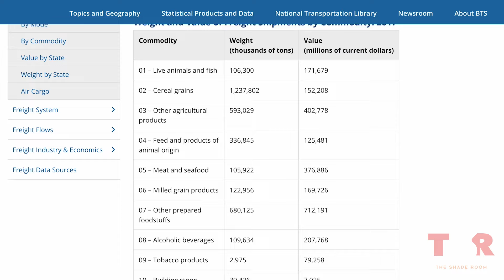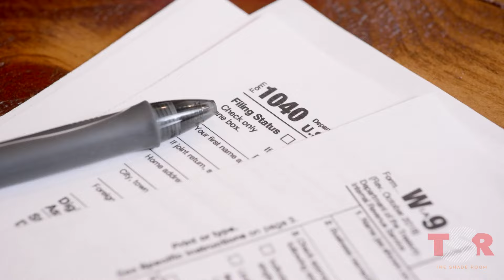IAmLegallyHype Reveals How The First Port Strike In 47 Years Could Be A Game Changer | TSR Newz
Tens of thousands of members of the International Longshoremen’s Association (ILA) have walked off the job and are currently on strike after failing to reach a new labor agreement with port owners. Because of this, major companies like Walmart, Home Depot, Ikea, Samsung, LG Electronics, and more could face a huge hit when it comes to imports, but what could that mean for U.S. citizens, prices, and the economy? The Shade Room’s news correspondent A.B. Burns @iamlegallyhype is tapping in and giving you all the info you need!